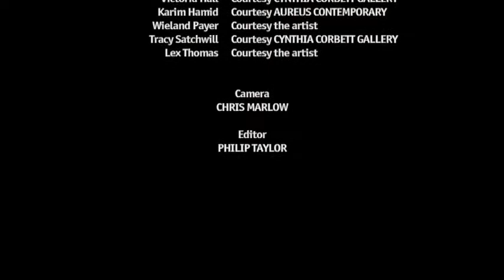The Young Masters Prize